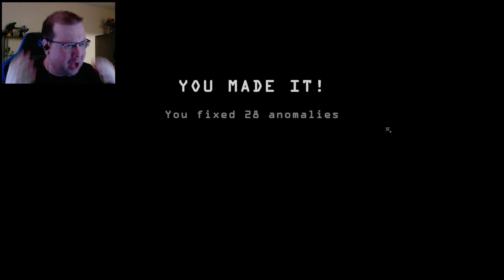It's Video Games! - I'm On Observation Duty 6 - Part 6